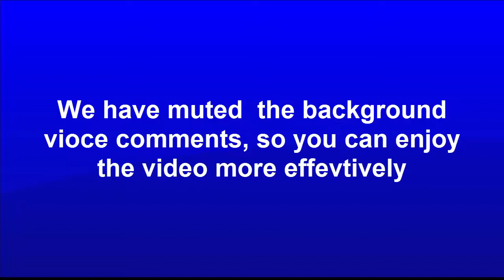Pakistani Reacts to Indian City CHENNAI ||| Its Shocking???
hi guys Welcome to Pakistan Reactions!! Today you will watch
Pakistani Reacts to CHENNAI CITY | MG | Its Shocking

If you feel bad to share your video with me Please First contact with me before taking any action.

Copyright Information:

I made this video with the intention to help others in a motivational/inspirational form. The clips I have used I do not own in most cases. My understanding is that it is in correlation to Fair Right Use, however given that it is open to interpretation, if any owners of the content clips would like me to remove the video I have no problem and will do as fast as possible.